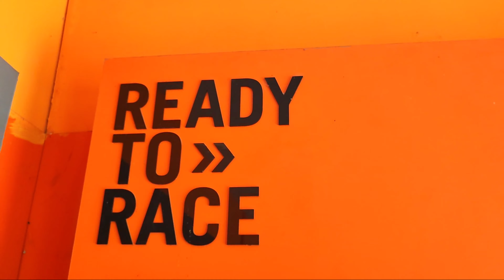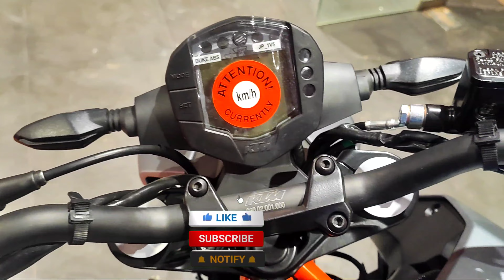All New Ktm Duke 250 Bs6 Detailed Review in Telugu | New Features colours Exhaust Sound Onroad Price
2022 Ktm Duke 250 Bs6 Detailed Review in Telugu | New Features colours Exhaust Sound Onroad Price

Royal Enfield meteor 350 complete in depth Review in Telugu | meteor 350 fireball edition

Suzuki Gixer SF 155 Complete Review | Exhaust sound | mileage | Onroad price | New Features

Baja Pulsar Ns 125  Price & specs in | Telugu | Shocking Mileage | Ns 125 Rivew in telugu

Realme Gt Neo 3T unboxing & Quick Review in Telugu | pros & cons Explained | Don't miss This Offer

Bajaj Pulsar N160 Review in Telugu | Pulsar N160 Specs & Price mileage Details Explained | Dual ABS

Redmi X50 Smart Tv unboxing & Initial impressions | In Telugu | 50inch 4K LED TV with Patchwall

All About peruru Dussehra Celebrations | దాదాపు 10లక్షల మందు కాల్పు🔥🔥💥💥 | Near Amalapuram Konaseema

Mahesh Babu Fans crazy Celebrations in Dussehra With Flying Lateran

Poco M4 5G unboxing & Review in Telugu | My Biggest Loot on Flipkart | Flipkart Diwali offers

All about ambajipeta Dussehra Celebrations

Poco X4 Pro 5G unboxing & Initial impressions with Quick review In Telugu | flipkart Diwali offers

Yezdi Roadster Review in Telugu | 2022 Yezdi Roadster complete walkaround Review | బైక్ ఎలా ఉంది ?

Poco X4 Pro Scratch Test | Corning Gorilla V5 Scratch Test | Glass Body | Poco | CGv5

2022 New Suzuki Avenis 125 Ride Review in Telugu | Bluetooth 💥💥Navigation 🤯🤯 Better Then Access 125?

Finally All New Ktm Duke 390 Review In Telugu | New Updates🤯 Exhauste Sound🔥 Onroad Price etc

2022 Ktm Duke 250 Bs6 Detailed Review in Telugu | New Features colours Exhaust Sound Onroad Price

➤Hello friends welcome to you in my youtube channel "SUNIL TECH KNOWLEDGE"

This is a tech channel where I uploads Technology related likelike new Mobile unboxings mobile tricks and Tips videos.